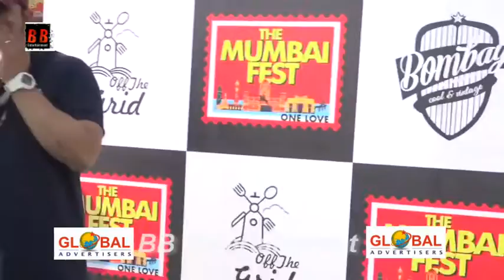Rannvijay Singh | KIKU SHARDA | TEAM | TELL ABOUT | THE MUMBAI FEST' 2018